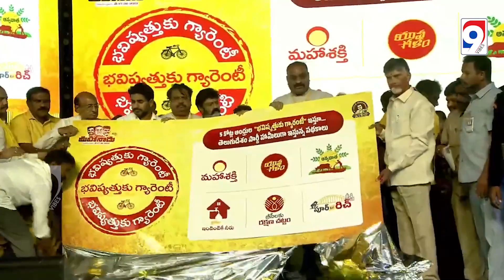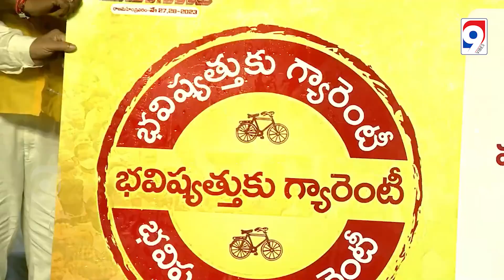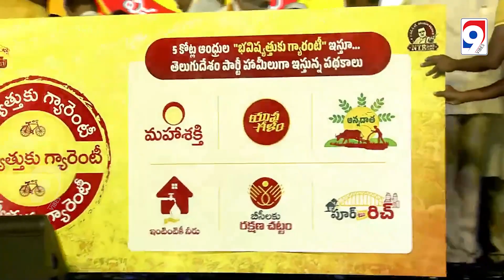టీడీపీ ఎన్నికల మేనిఫెస్టో విడుదల TDP 2023 Elections Manifesto Released by Chandrababu TDP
Description:
"Check out the latest video where Chandrababu Naidu, the leader of Telugu Desam Party (TDP), releases the highly anticipated TDP 2023 Elections Manifesto. Get all the details about the comprehensive plan and promises made by TDP for the upcoming elections. Watch the video to understand TDP's vision for the future and the development initiatives they propose. Don't miss this important update!"

9Vibes TV anchors like Madhukar Reddy (Vicky), Sr. Anand, Sr. Soujanya, Jr. Kaivalya Alluri.
Photo, Video & Audio Editing by: Shanmukh, Arvind, Vinay, Naveen
Cinematography by: Shiva
Digital Marketing by: YT: @HYWIN
journalist: Kranthi valugula

Technical Equimpments:
Camera: Sony A7 - |||
Lights: Digitek
Mic Records: Digitek, Sony Tough